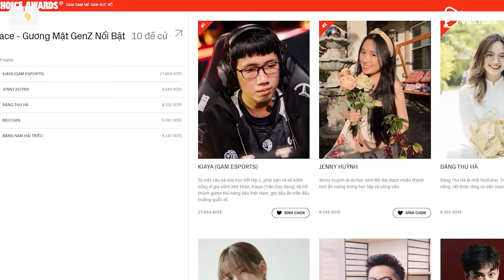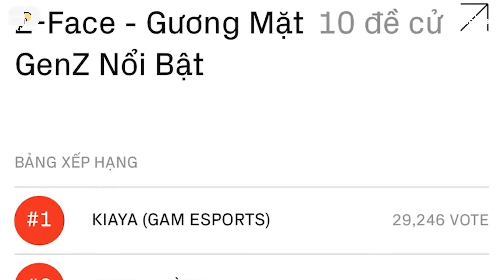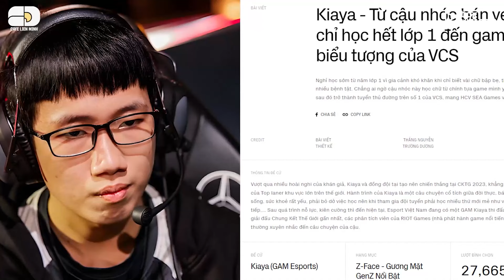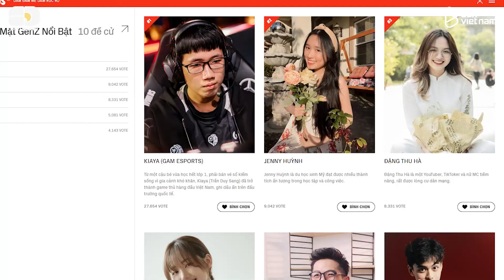KIAYA VINH DỰ NHẬN ĐỀ CỬ Ở WECHOICE AWARDS 2023 - KHI ESPORTS ĐÃ ĐƯỢC CÔNG NHẬN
Nếu bạn yêu thích các nội dung về Liên Minh! Xem thêm tại ⬇️:
Hí anh em, mua acc LMHT xịn, giá lại mềm ở đây